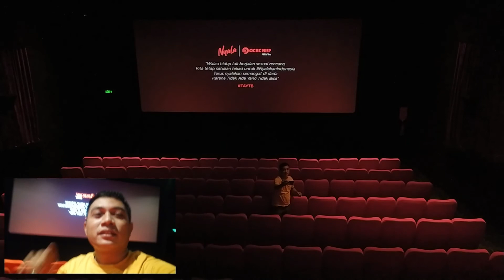NONTON REWIND INDONESIA DI GEDUNG BIOSKOP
guys buat kalian yang mau mengadakan event , seperti Nobar, Main game dll. bisa kalian bikin berbeda seperti rental BIOSKOP PLATINUM CINEMPLEX AMPLAZ LANTAI 4
AMBON MANISE
kalau berminat , koment ya